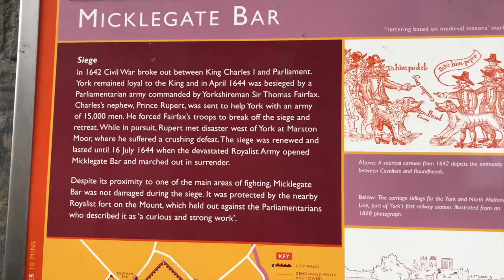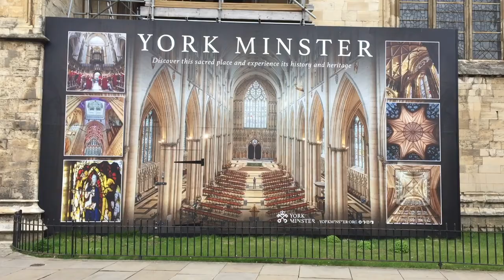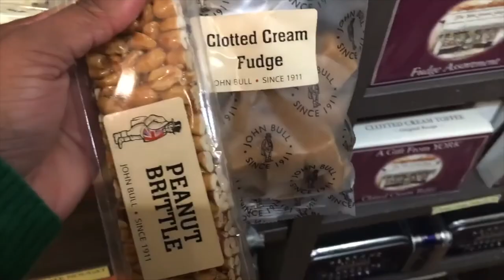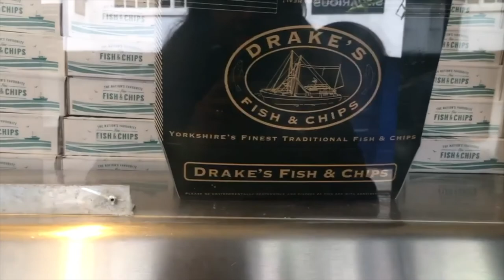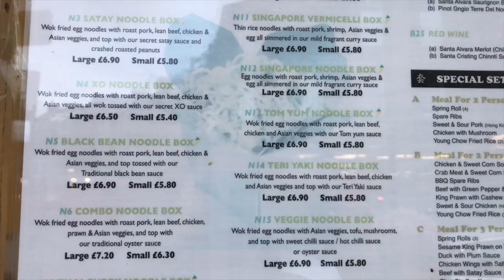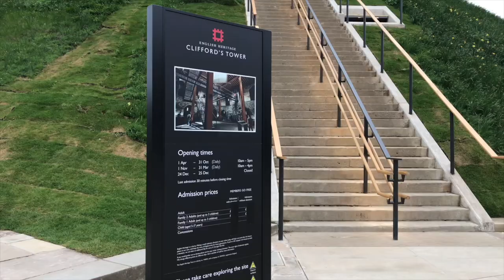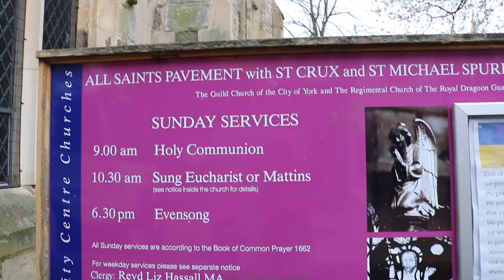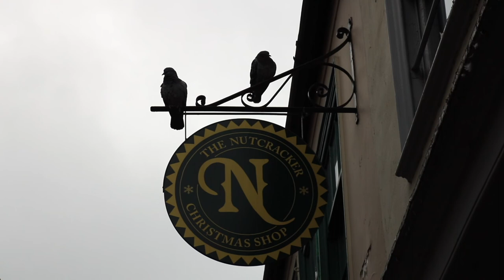Visit York I Walk through York I York City Walk I Travelling York I Visit York England I Yorkshire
We had a lovely trip to York.Personally, I think the gloomy weather was perfect because I love the grey shadows to my captures.
Join me as I explore the three iconic places , York Minster , The Shambles and The City Walls , while I also venture throughout hidden lanes.